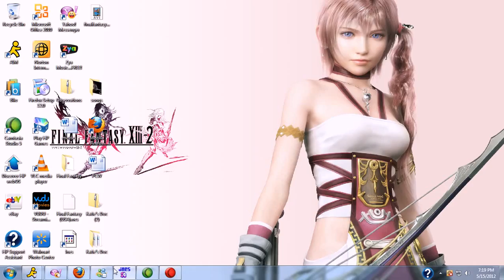Let's Play Final Fantasy Part 28: Nothing but Hot Air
In this part, we get to the final of the four fiends, Tiamat, and get everything set up to head to the final area of the game. which involves time travel.